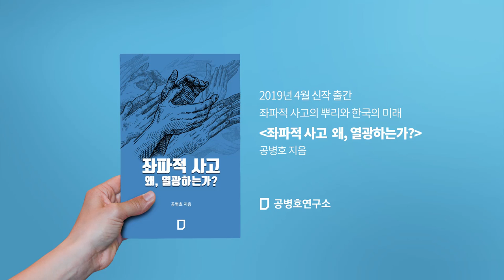G20 정상회의 핵심 정리 [공병호TV]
G20 정상회의 핵심 정리

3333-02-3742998 카카오은행 (예금주 : 공병호)